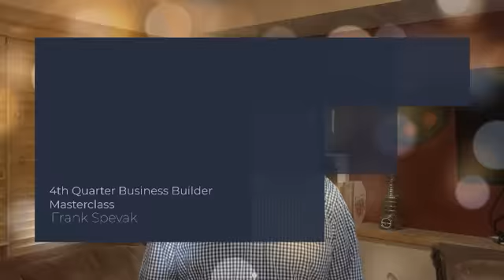4th Quarter Business Building Masterclass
When you are in the 4th quarter of your business, you try to split your activities between finishing off the year and planning for next year. The reality is that this quarter is the result of the activities of your plan from last year and your execution over the last 3-4 quarters.

To really have a successful year next year, start planning now. But start planning smart.

This video shows you the 4 steps in the Business Builder Masterclass.
If you would like to join in and start using MBA level information without the need to go to school then